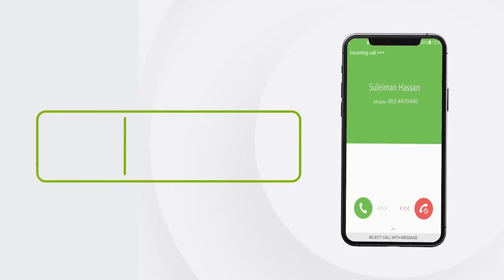Shirkada laydhka Ee Magaalada Burco Ayaa Si wayn uga qayb qaatey Olalaha nadaafada ee Magaalada.